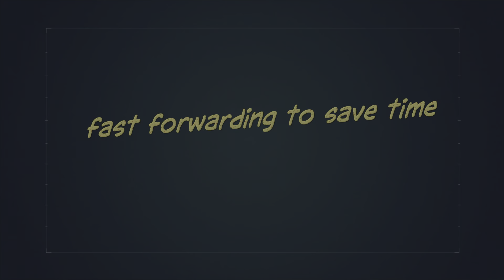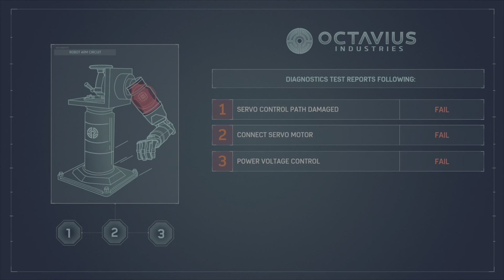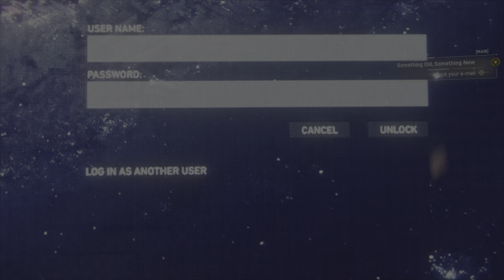spiderman (no commentary) - part 2 | youre friendly neighborhood spiderman at youre service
vlog channel @haydenvlogs1470